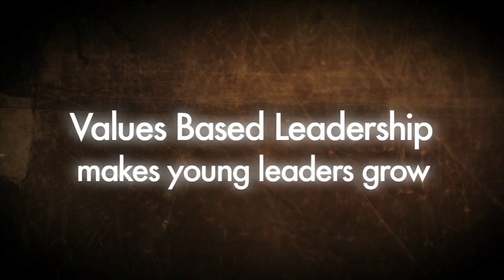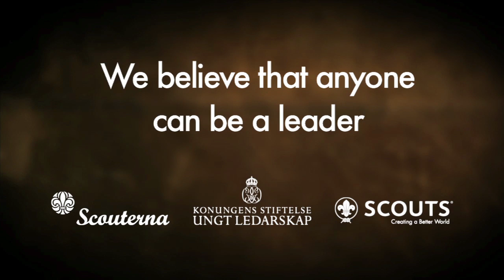Carl XVI Gustaf, King of Sweden - Anyone can Be a Leader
Interview with Carl XVI Gustaf, King of Sweden

World Scout Foundation